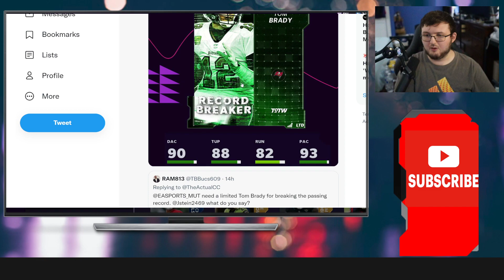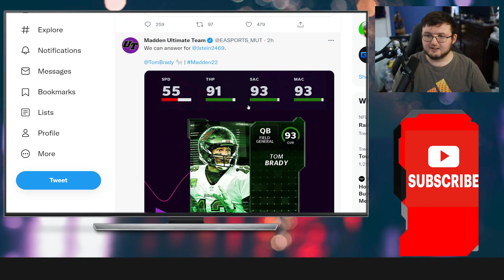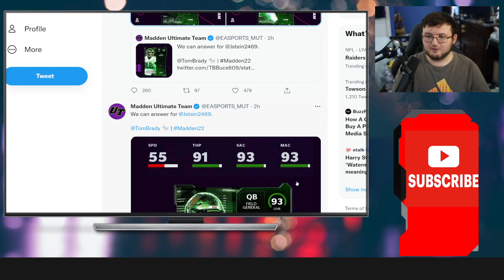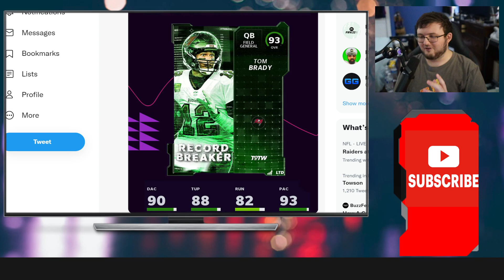TOTW WEEK 4 HEROES! TOM BRADY, TREVON DIGGS, HEYWARD, ETC!| MADDEN 22 ULTIMATE TEAM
Current G.O.A.T List:

➤ natedoggwilbur
➤ PJ SASKODFFDDF
➤ KOOL KIDZ GAMING
➤John Munson